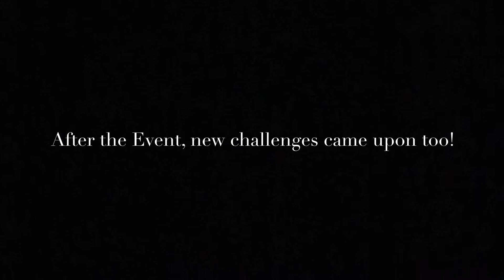Lil Kev Backbling Unlocked! - (Lil Kev Challenges) - Fortnite Season 6 - Jason Mc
In this video, I unlock the Lil Kev Backbling (Lik Kev Challenges) on Fortnite Battle Royal! I unlocked it after playing a few matches. I played around 20 matches. After the one time event on Fortnite, new Challenges came out! They were the Lil Kev Challenges! And after completing this challenges, you could get this Lil Kev Backbling! It's honestly an amazing thing Fortnite does once in while! I love when they give out free cosmetics. It's a nice detail they do! You should be able to unlock this sick Backbling in no time! Just do what the challenges ask you to do and you'll be set to go! If it's now that you already did! Haha! On the video, I show me obtaining the Backbling and a short gameplay of me using it in a game with the Dire Skin! You could go and do the same too! Hope to see you in future gameplays!!!